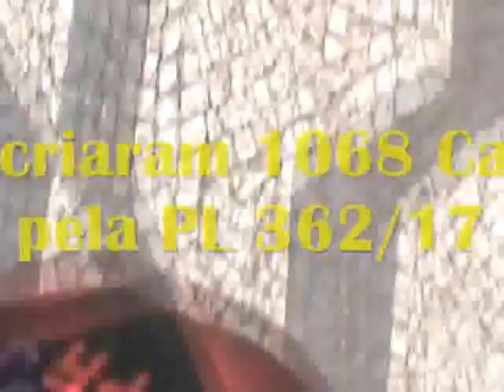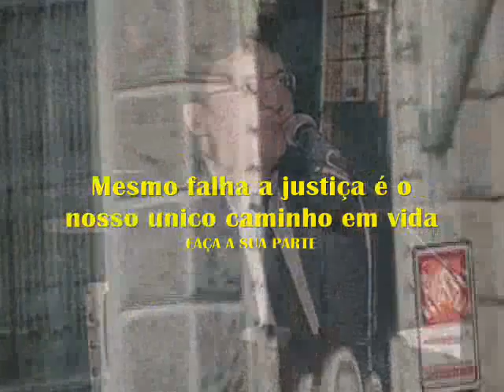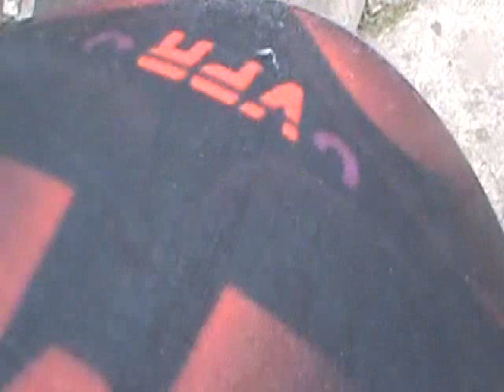VPR DV 18 Ministerio Publico enaltecendo Dr Valter Foleto Santin